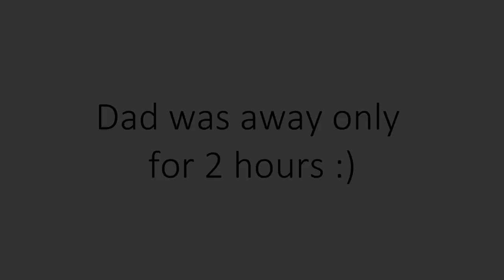Dog Excited to See Owner | Chuck the Lab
This is a video of dog excited to see owner.

Whenever we go out, for Chuck it looks like it's forever. Chuck is always waiting us in front of the door and when we come home, he gives us an heartwarming welcome back. It is an amazing love...

Here in this video, dad was away only for 2 hours.

Stay healthy, watch these funny labrador retriever dog videos and enjoy.